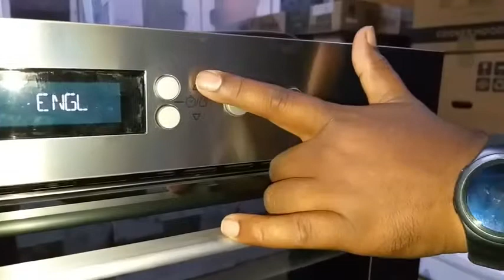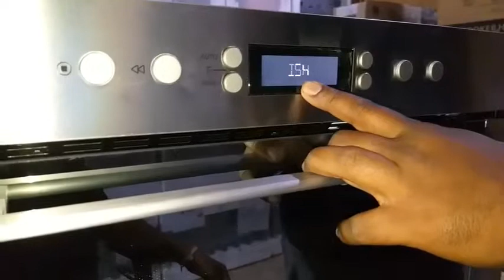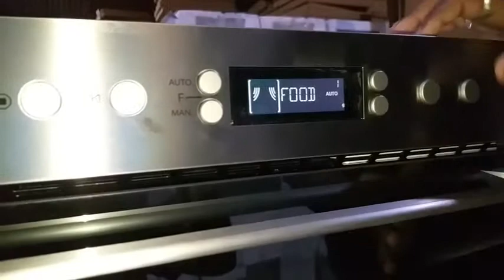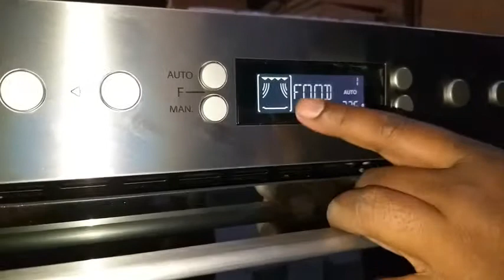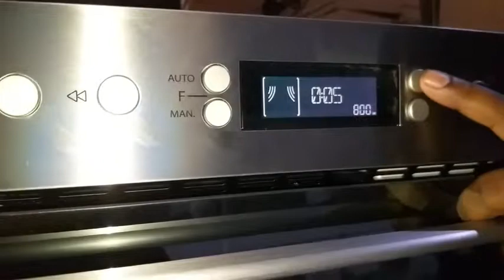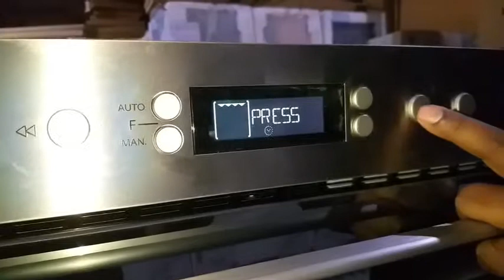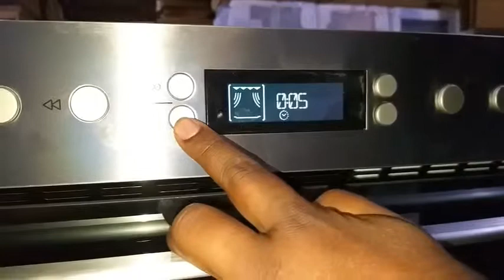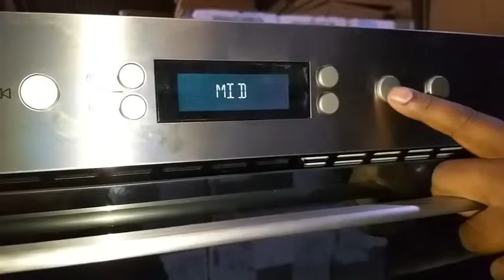Demo Whirlpool AMW 735 Ix MWO 1